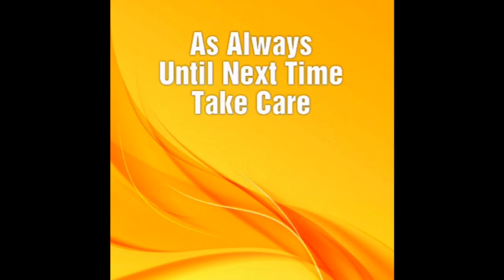5 Reasons Not To Be Mad At The New Supply